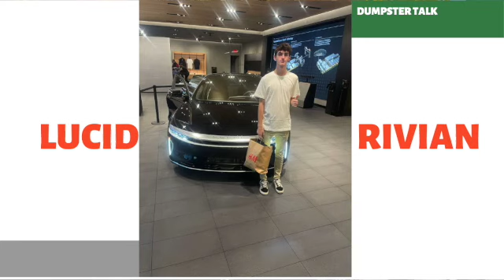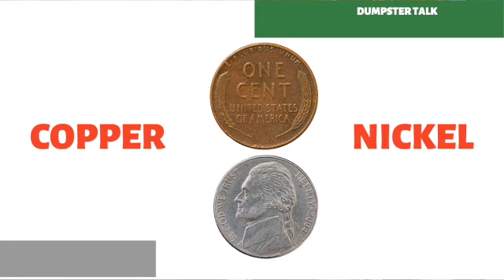Sahdcast Dumpster Talk Episode 3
Alex seeks to defend his chain as the crew votes on US Dollar, Copper vs Nickel, Dak vs Pat, Lucid vs Rivian and weirdly enough sweet potatoes vs mashed potatoes.  Happy Thanksgiving everyone from the Sahd Metal Crew in the Dumpster